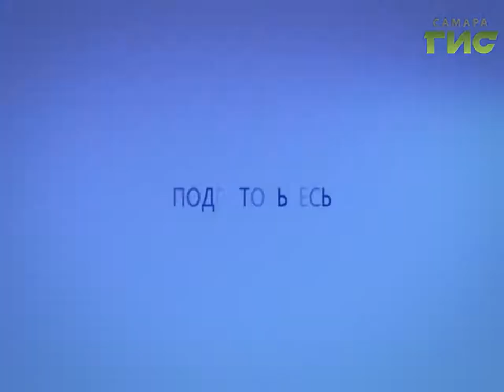Прогноз погоды на 08.02.2017